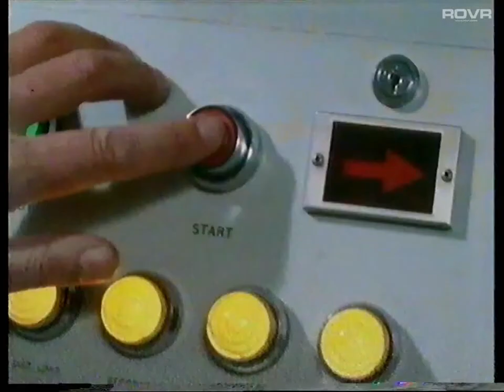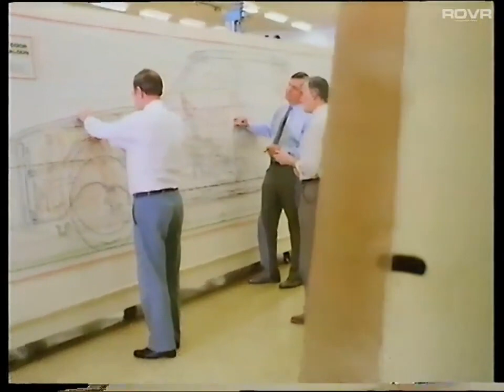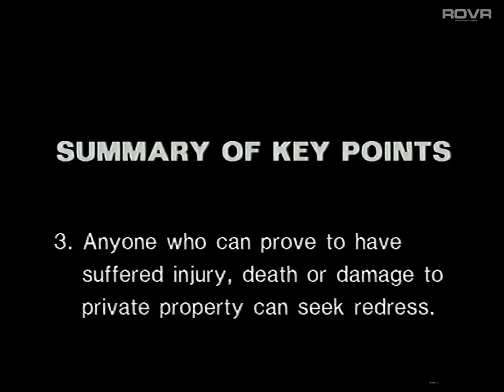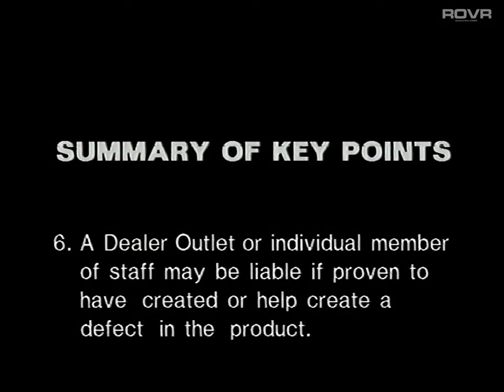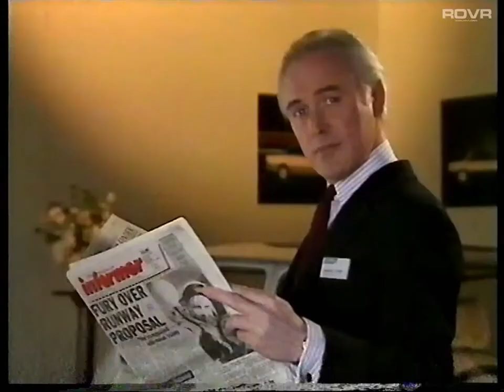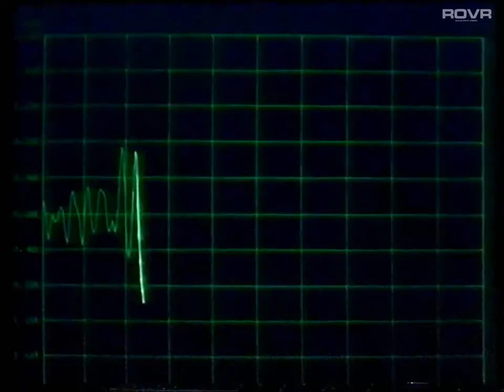Austin Rover No Hiding Place Product Liability Training Programme 1988